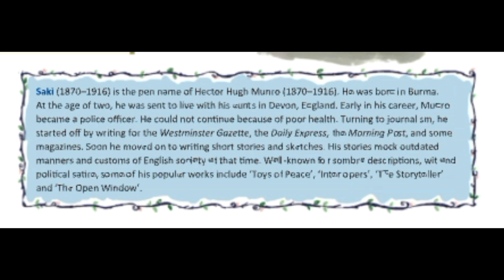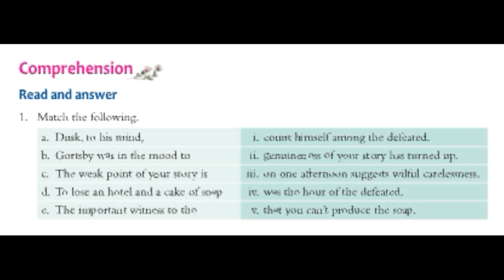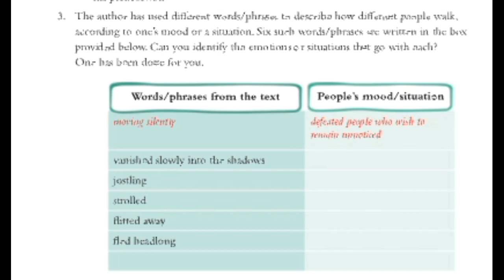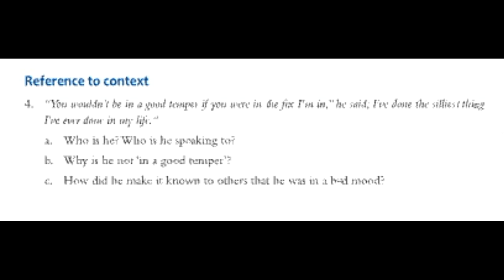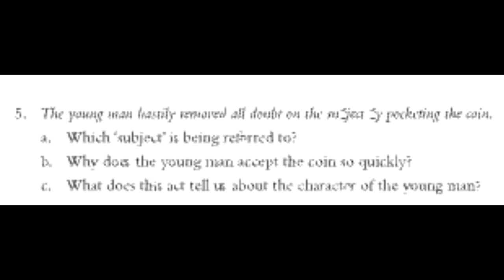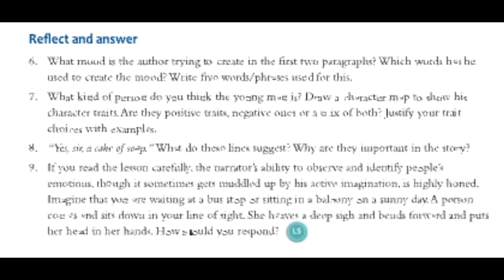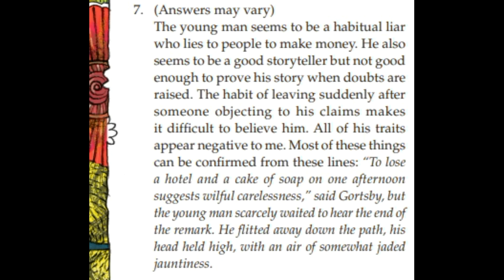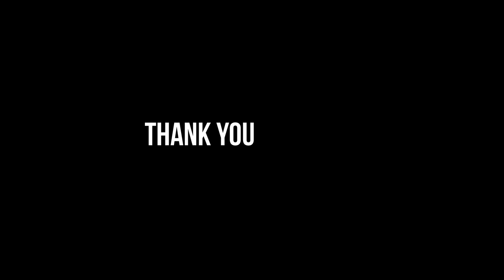dusk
DUSK BY SAKI